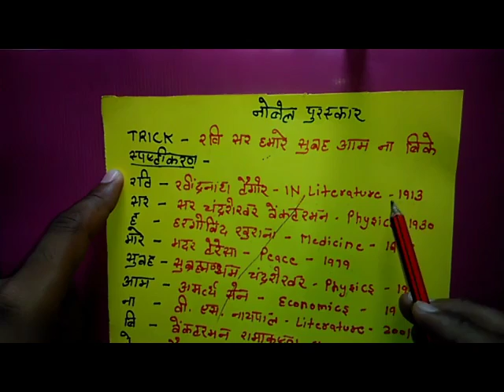SSC CGL GK BEST TRICK TO MEMORIES NOBLE PRIZE WINNERS NAME